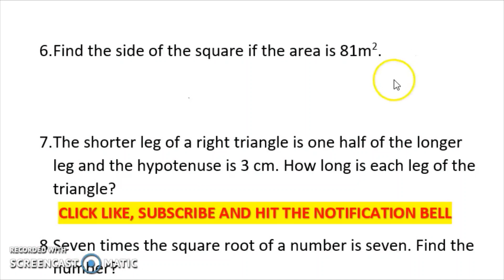RADICAL EQUATION| PROBLEM SOLVING| WEEK 8 LEARNING TASK 2 PART 2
RADICAL EQUATION
PROBLEM SOLVING
WEEK 8 LEARNING TASK 2 PART 2

Happy Learning!